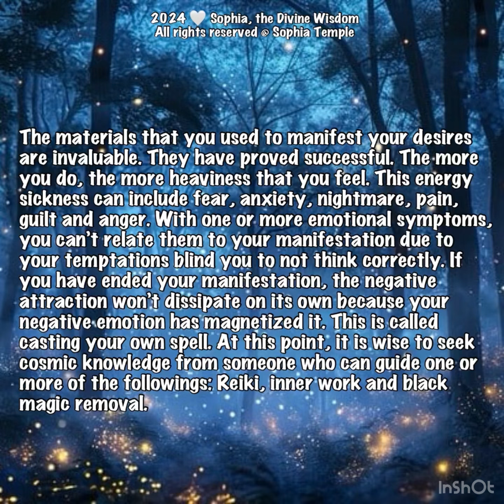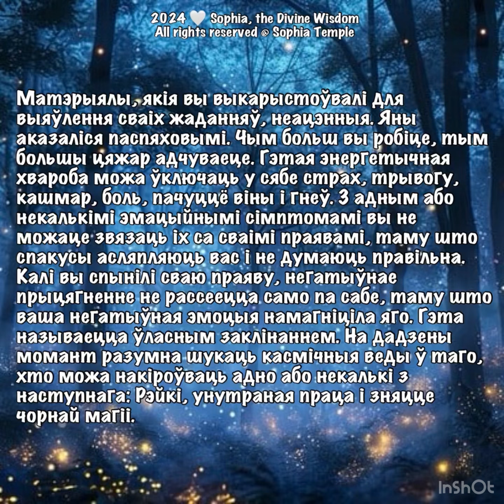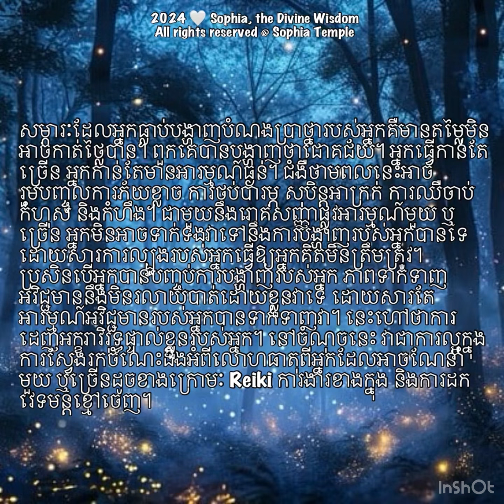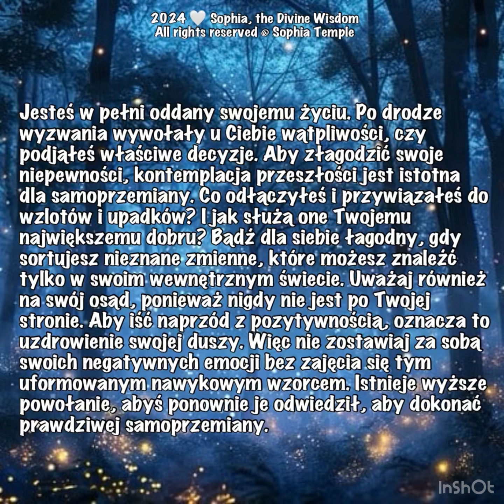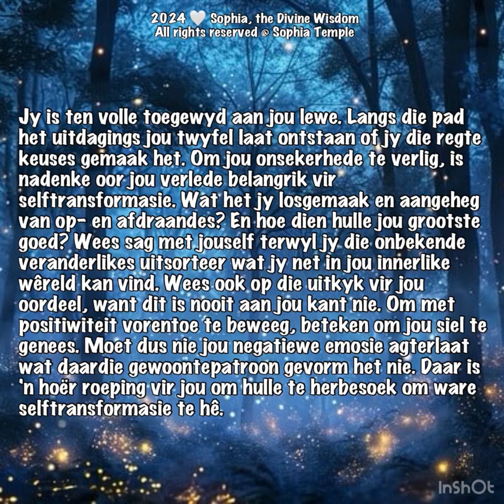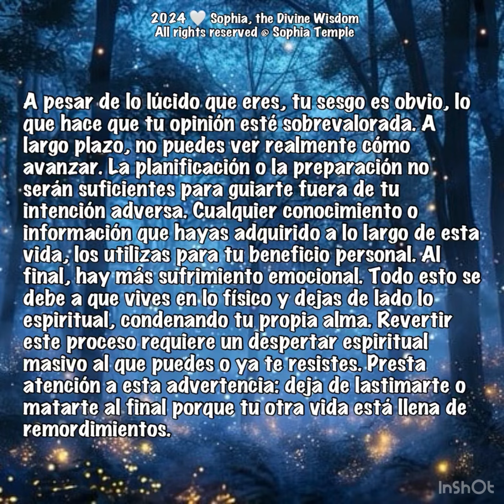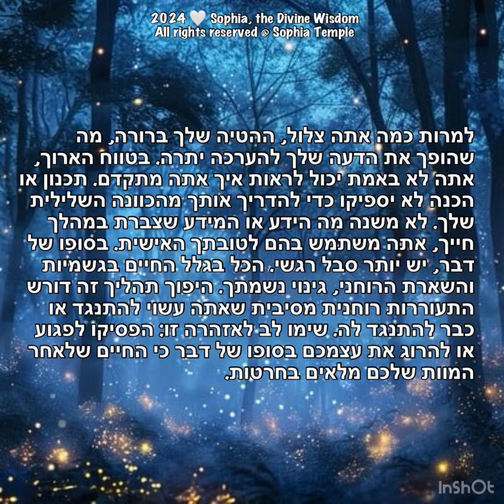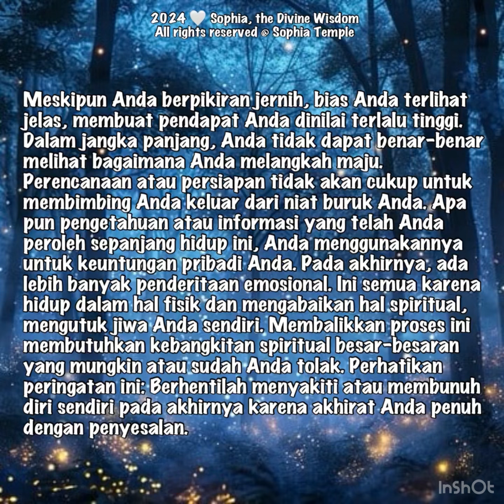As Above, So Below for Inner Work, Collective Reading Oct 21, 2024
0:00:01 Selection for Intuition Practice
0:00:18 Group 1 Manifestation
0:31:23 Group 2 Self-transformation
1:02:28 Group 3 Higher Self

Time stamps are in group order:
English 0:00:33 0:31:38 1:02:43
Latin 0:01:10 0:32:15 1:03:20
Quechua 0:01:47 0:32:52 1:03:57
Guarani 0:02:24 0:33:29 1:04:34
Portuguese 0:03:01 0:34:06 1:05:11
Español 0:03:38 0:34:43 1:05:48
Catalan 0:04:15 0:35:20 1:06:25
Français 0:04:52 0:35:57 1:07:02
Italiano 0:05:29 0:36:34 1:07:39
Dutch 0:06:06 0:37:11 1:08:16
German 0:06:43 0:37:48 1:08:53
Danish 0:07:20 0:38:25 1:09:30
Finnish 0:07:57 0:39:02 1:10:07
Czech 0:08:34 0:39:39 1:10:44
Polish 0:09:11 0:40:16 1:11:21
Slovak 0:09:48 0:40:53 1:11:58
Bosnian 0:10:25 0:41:30 1:12:35
Romanian 0:11:02 0:42:07 1:13:12
Bulgarian 0:11:39 0:42:44 1:13:49
Greek 0:12:16 0:43:21 1:14:26
Ukrainian 0:12:53 0:43:58 1:15:03
Belarusian 0:13:30 0:44:35 1:15:40
Russia Русский 0:14:07 0:45:12 1:16:17
Zulu 0:14:44 0:45:49 1:16:54
Xhosa 0:15:21 0:46:26 1:17:31
Afrikaans 0:15:58 0:47:03 1:18:08
Hebrew 0:16:35 0:47:40 1:18:45
Arabic 0:17:12 0:48:17 1:19:22
Persian 0:17:49 0:48:54 1:19:59
Urdu 0:18:26 0:49:31 1:20:36
Hindi हिंदी 0:19:03 0:50:08 1:21:13
Bengali বাংলা 0:19:40 0:50:45 1:21:50
Marathi मराठी 0:20:17 0:51:22 1:22:27
Telugu తెలుగు 0:20:54 0:51:59 1:23:04
Tamil தமிழ் 0:21:31 0:52:36 1:23:41
Gujarati ગુજરાતી 0:22:08 0:53:13 1:24:18
Kannada ಕನ್ನಡ 0:22:45 0:53:50 1:24:55
Odia ଓଡିଆ 0:23:22 0:54:27 1:25:32
Malayalam മലയാളം 0:23:59 0:55:04 1:26:09
Mongolian 0:24:36 0:55:41 1:26:46
Traditional Chinese 中文 0:25:13 0:56:18 1:27:23
Simplified Chinese 中文 0:25:50 0:56:55 1:28:00
Myanmar (Burmese) 0:26:27 0:57:32 1:28:37
Thai ภาษาไทย 0:27:04 0:58:09 1:29:14
Khmer 0:27:41 0:58:46 1:29:51
Việt Nam 0:28:18 0:59:23 1:30:28
Korean 0:28:55 1:00:00 1:31:05
Japanese 日本語 0:29:32 1:00:37 1:31:42
Filipino 0:30:09 1:01:14 1:32:19
Indonesian 0:30:46 1:01:51 1:32:56